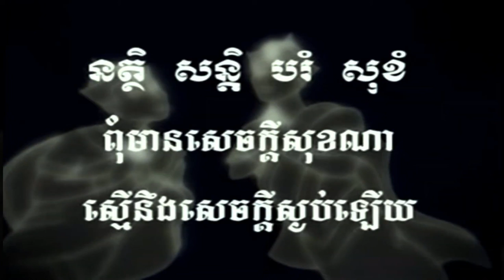ពុទ្ធប្រវត្តិ Budha Life